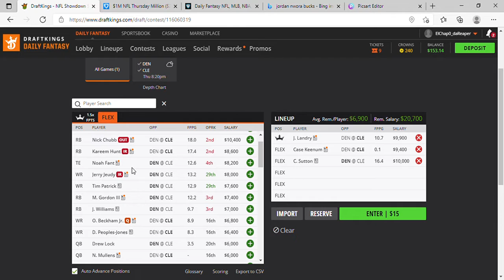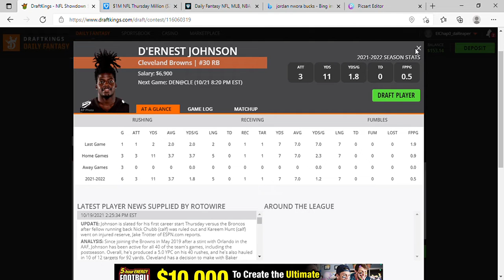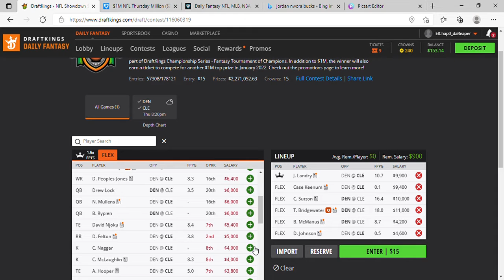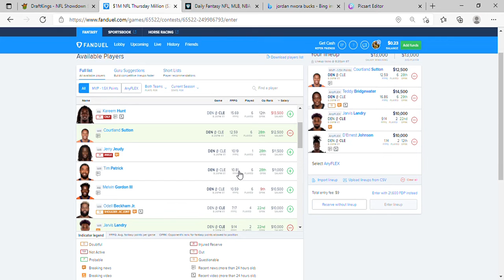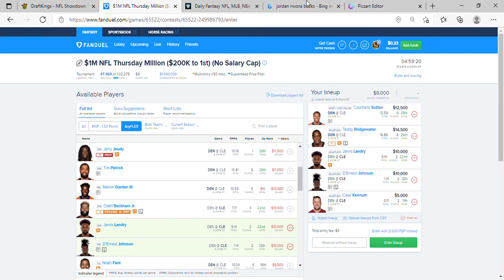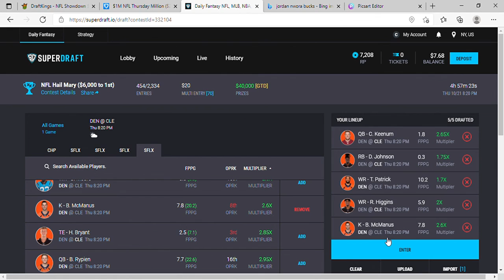WEEK 7 THURSDAY NIGHT FOOTBALL BROWNS VS BRONCOS PICKS